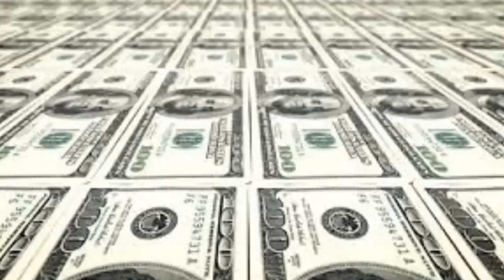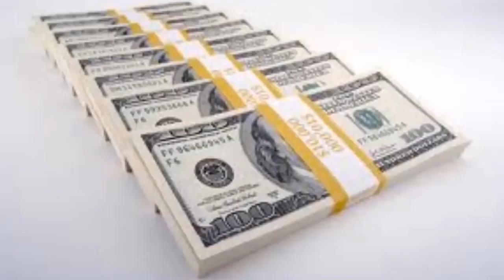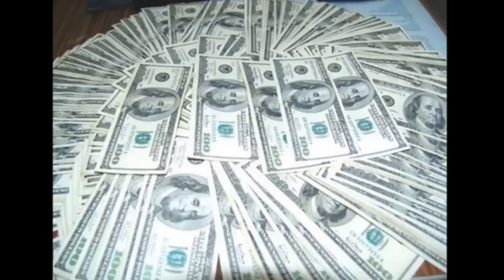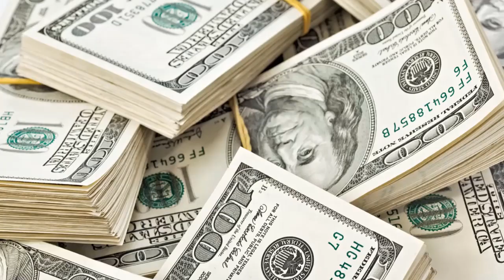🎧 Powerful Subliminal Audio to Attract Abundant Money.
Powerful Subliminal Audio to Attract Abundant Money. Attract abundant money into your life with this powerful audio - works 100%. This audio has power subliminal cash messages attract in abundance prosperity.

Are You Looking for Ways and Opportunities to Make Money?
Some of These Opportunities may Help You:

[CASE STUDY]: Turn $5 Into $332.25/Day In Totally Passive Income Every Single Time

[CASE STUDY]: WEIRD TRAFFIC METHOD MAKES $111.46 Per Post

[CASE STUDY]: Case Study Reveals How To Make $214,90 IN 24H

[CASE STUDY]: Real Life Case Study Reveals How A Newbie Went From Zero To $402.47 In Just 48 Hours

[CASE STUDY]: How I’m Building Passive Income Machines That Bring Me $1500 Per Month

Free Training To Change Your Financial Life:

[FREE Training] Retire in 100 Days or Less and Make 3000+ commissions Recurring for Life:

Build an Engaged and Profitable email list and Increase Sales in Just 90 Days. For Free.